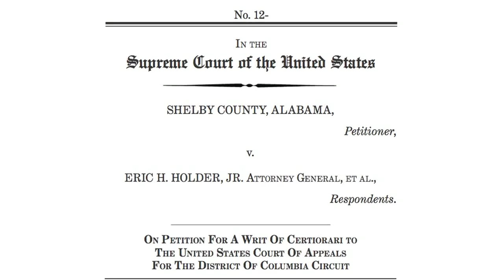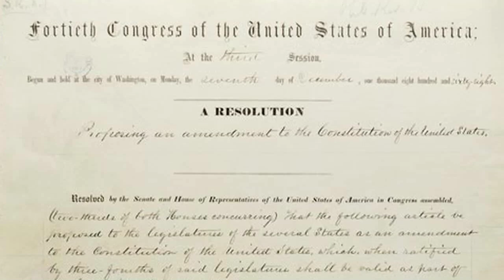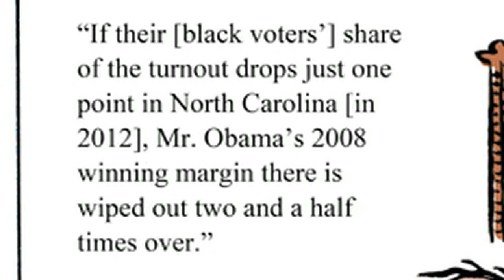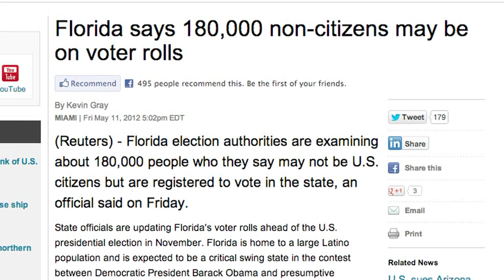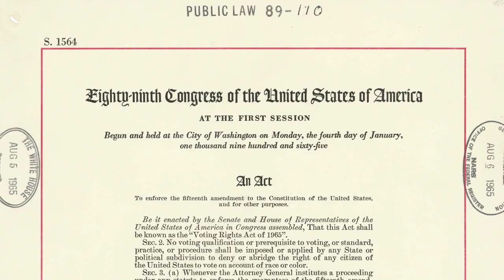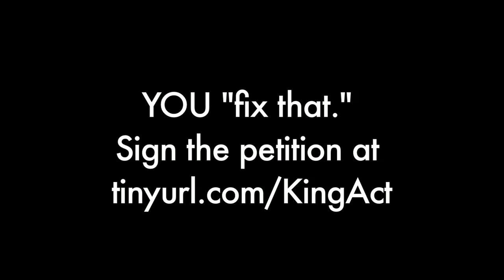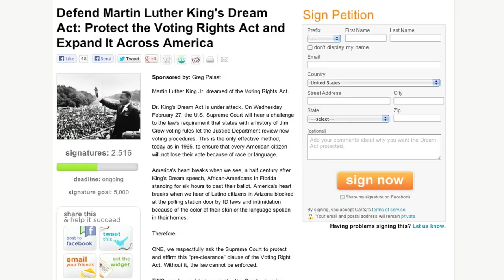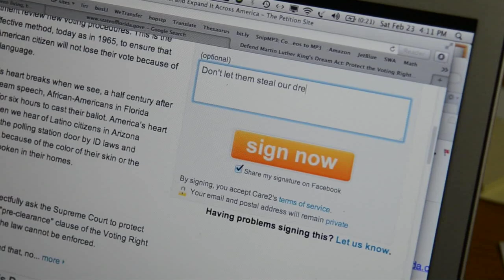Save Dr. King's Dream Act - Supreme Court to Hear Case to End Voting Rights Act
Read the story on GregPalast.com and then Sign the Petition

Dr. King's Dream Act is under attack. On Wednesday February 27, the U.S. Supreme Court will hear a challenge to the law's requirement that states with a history of Jim Crow voting rules let the Justice Department review new voting procedures. This is the only effective method, today as in 1965, to ensure that every American citizen will not lose their vote because of race or language.

America's heart breaks when we see, a half century after King's Dream speech, African-Americans in Florida standing for six hours to cast their ballot. America's heart breaks when we hear of Latino citizens in Arizona blocked at the polling station door by ID laws and intimidation because of the color of their skin or the language spoken in their homes.

Therefore,

ONE, we respectfully ask the Supreme Court to protect and affirm this "pre-clearance" clause of the Voting Right Act. Without it, the law cannot be enforced.

TWO, we demand that, no matter the Court's decision, Congress extend the "pre-clearance" to every state in America, from Ohio to Wisconsin, to ensure that Dr. King's Dream Act protects every American citizen's right to vote.

Signed,

Greg Palast, author of Billionaires & Ballots: How to Steal An Election in 9 Easy Steps.

Dr. Charles Steele Jr - CEO of Southern Christian Leadership Conference

Dr. Bernard Lafayette - co-founder Student Nonviolent Coordinating Committee, freedom rider, Martin Luther King Jr. appointee to the Southern Christian Leadership Conference, Alabama Voter Registration Project in 1962